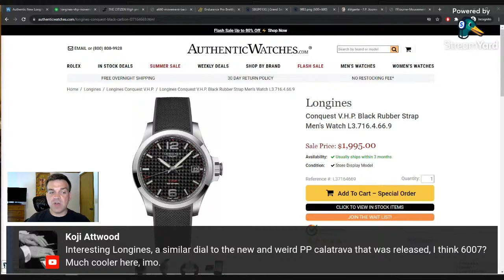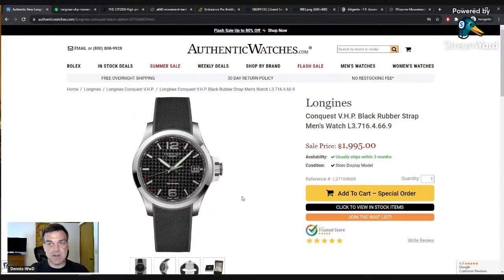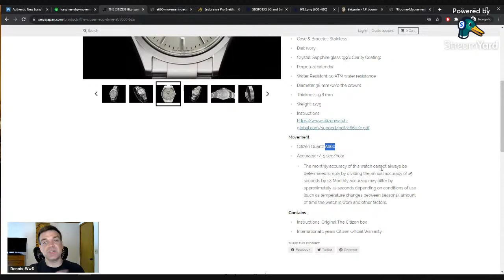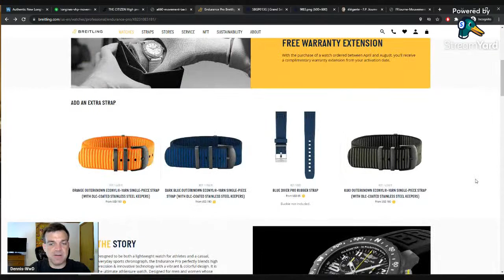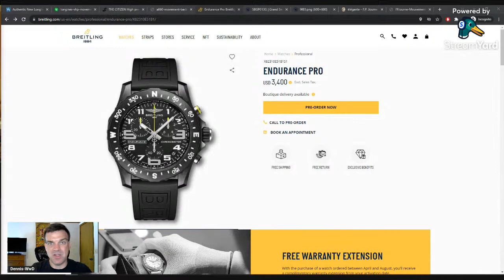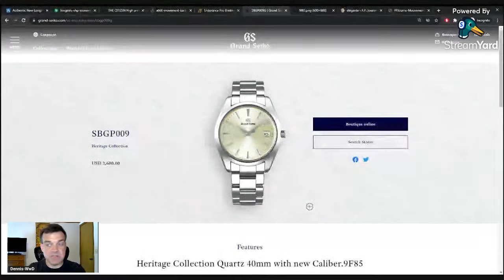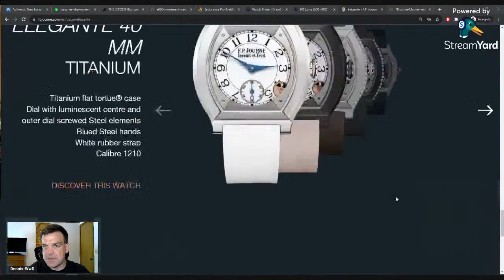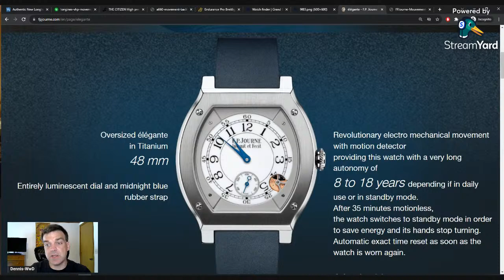Talking Luxury Quartz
When we discuss luxury watches our focus is almost always mechanical, but luxury quartz is a thing to this day. On this livestream we'll explore some watches in the luxury quartz space.